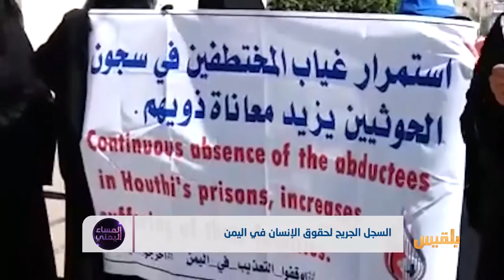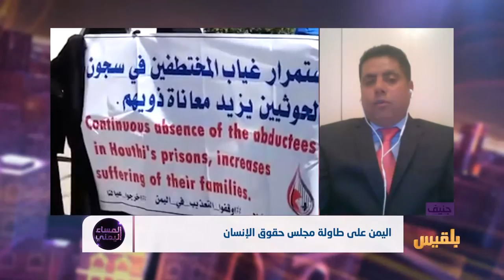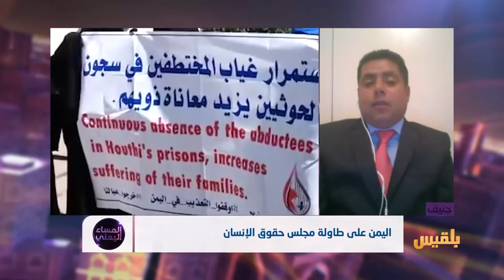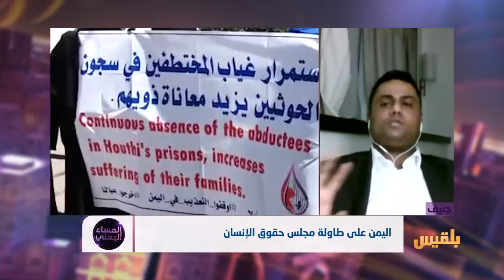المساء اليمني | اليمن على طاولة مجلس حقوق الإنسان | تقديم: آسيا ثابت